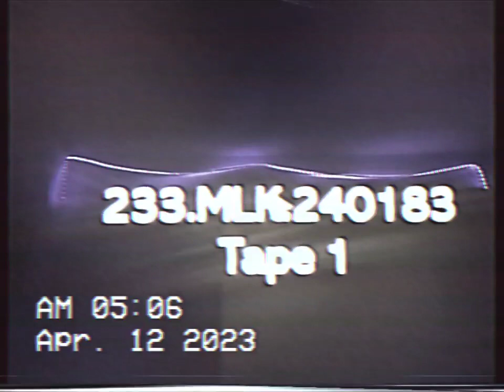KSD TV NBC 5 IN CHESTERFIELD MO